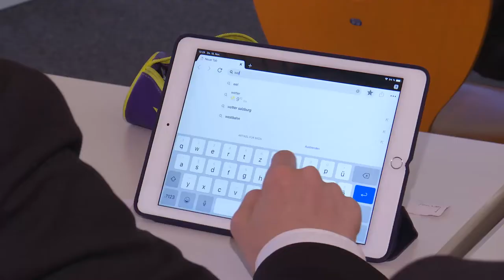TS Bad Hofgastein Skitourismusschule